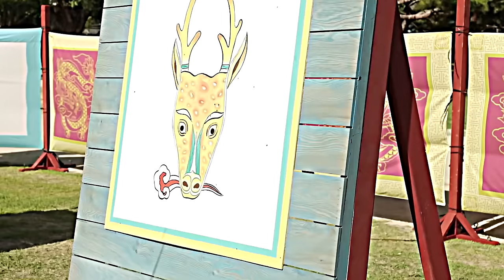TYPA GIRL - Kdrama Multifemale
Song : TYPA GIRL - Blackpink
Dramas : turn on CC

🤩 Ça t'a plu ?